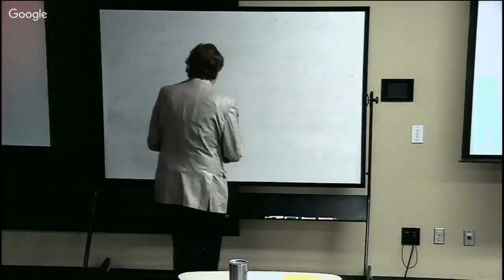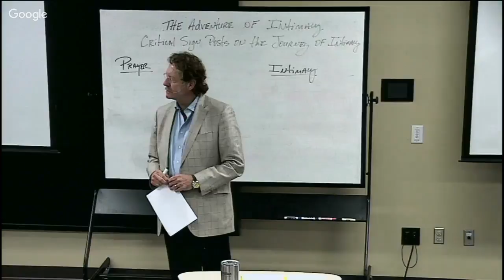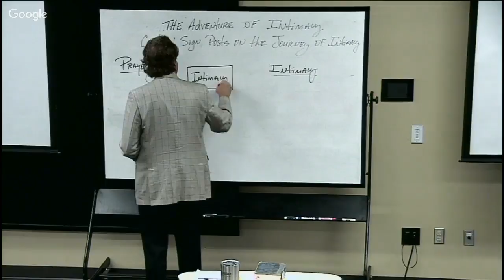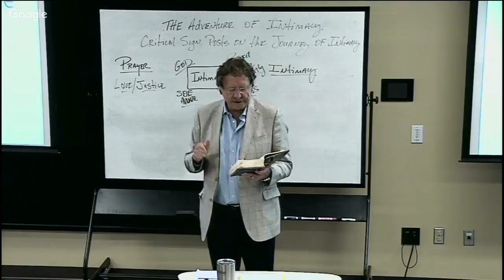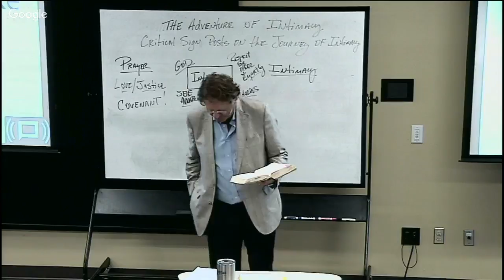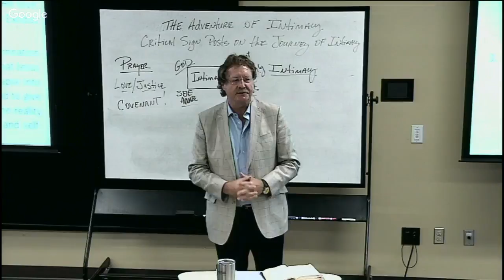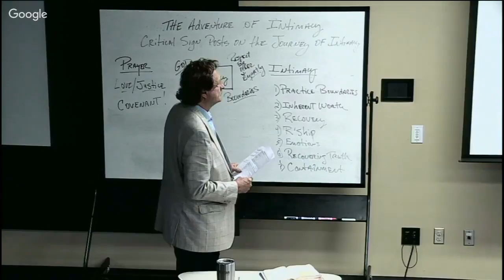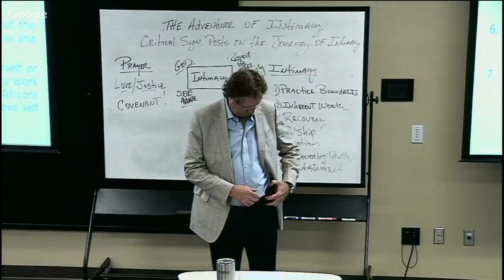Critical Sign Posts on the Journey to Intimacy